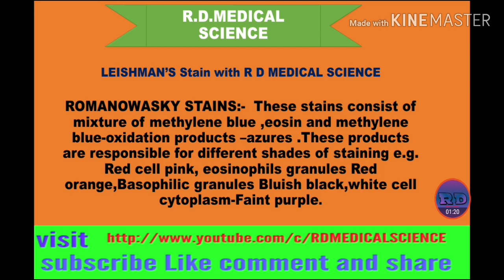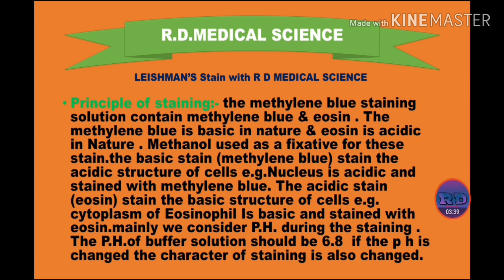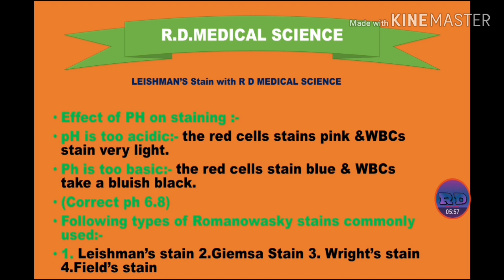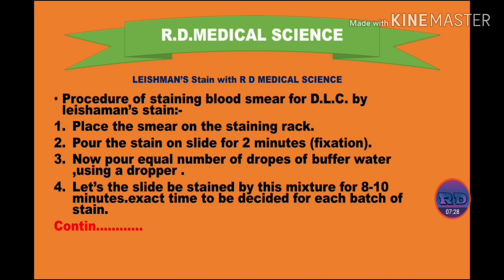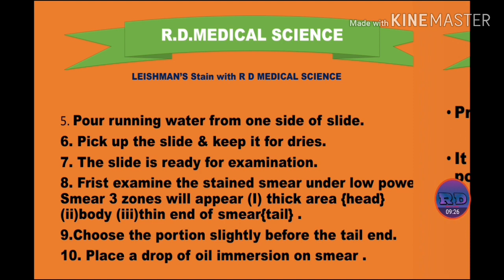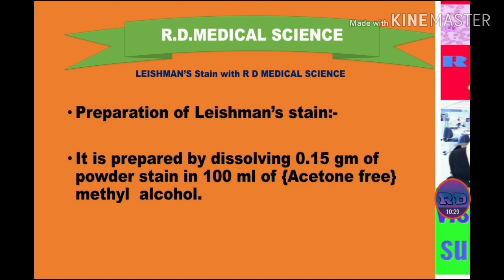Leishman stain |Romanowsky stain|simple explain हिंदी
Hi friends WELCOME to R.D.MEDICAL SCIENCE | I am RAVI DUTT watch this video to know about Leishman stain ,Romanowasky stain , it us used for white blood cells,malaria parasite and Trypanosomas . It was devised by british surgon W.B.LEISHMAN(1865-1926) explain in हिंदी |

You can watch all the video of RAVIDUTT(Msc Biochemistry) by clicking here .
Ravi Dutt के सभी वीडियो देखने के लिए निचे लिंक पर क्लिक करे ।

Ravi Dutt